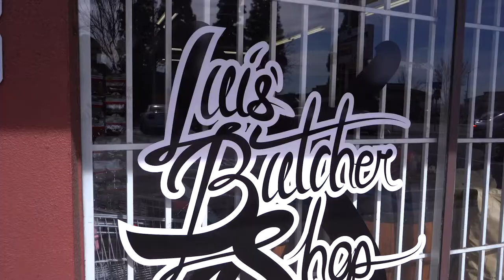Smoked Brisket Sandwich at Luis' Butcher Shop in Downey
This is one of my personal favorite places to visit. It's Luis' Butcher Shop in Downey and it's so much more than a butcher shop They have a great little market, a huge wine selection and even serve amazing food. There's no seating to eat so all orders are pretty much to go so you'll see me chillin in the parking lot eating my food off the trunk of my car. I've tried a lot of their food and have drove out for steaks but this time I wanted to try the brisket sandwich. They smoke it for 18 hours and it's so perfect. You're not going to get a fresher cut a meat anywhere and the smoke it in house so this is as good as it gets!